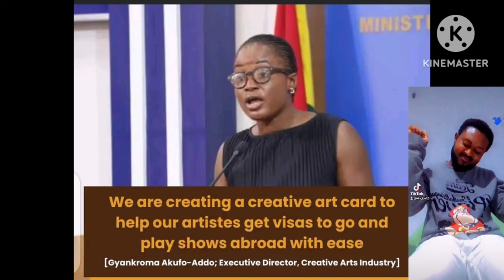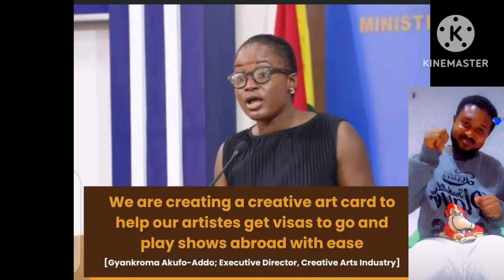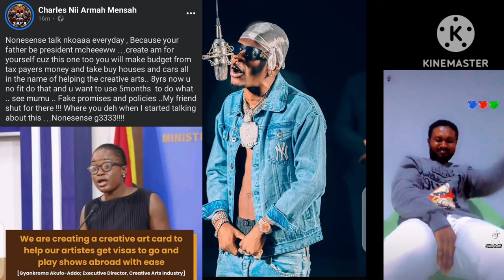Shatta Wale Tell Akuffo Addo`s Daughter To "shut up" Which Artist u Help ""